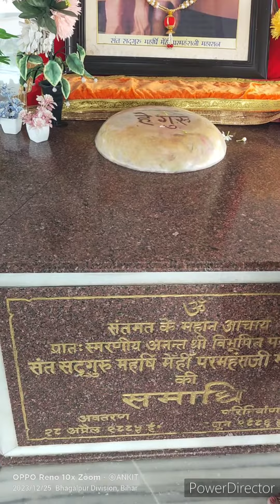महर्षि मेंही परमहंस जी महाराज की समाधि मंदिर🌹कुप्पाघाट(भागलपुर)